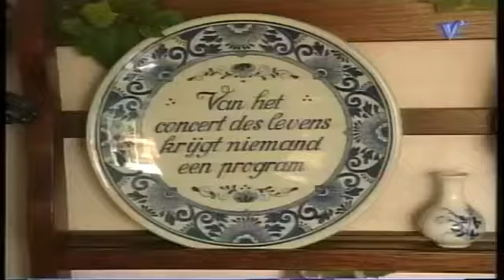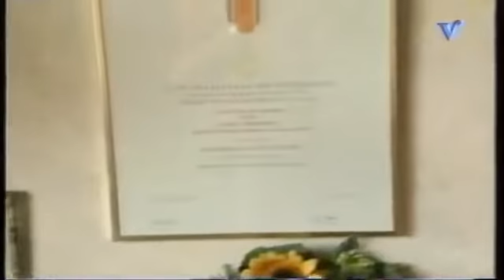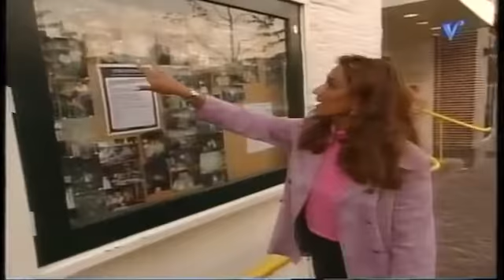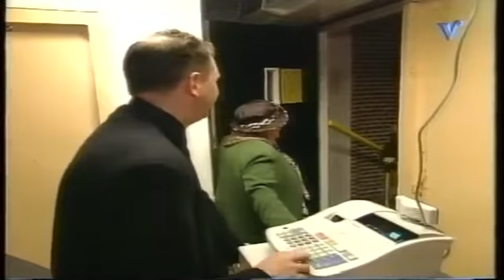Oma Don Pedro Franeker met Patty Brad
Patty Brad volgt oma op een werkavond als uitsmijtet ( gastvrouw)